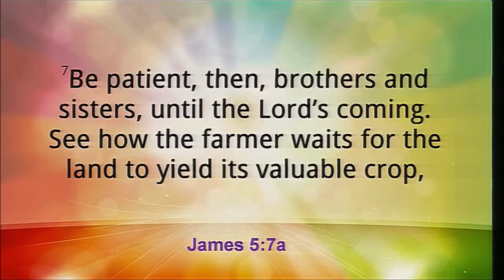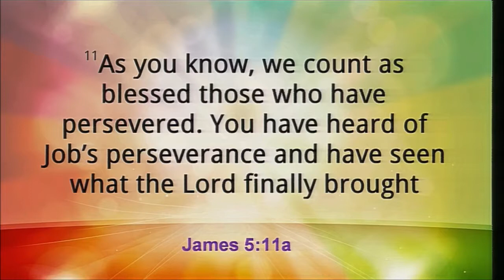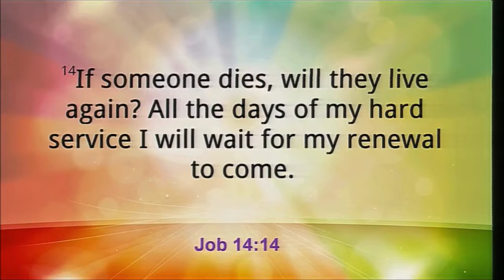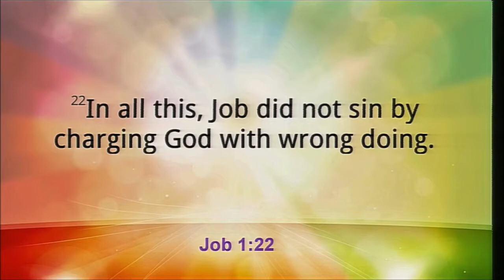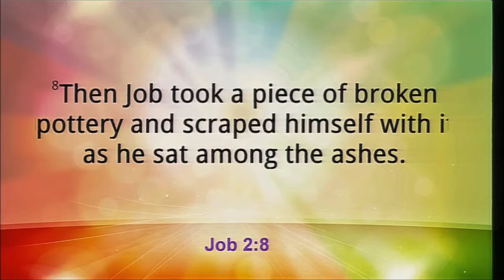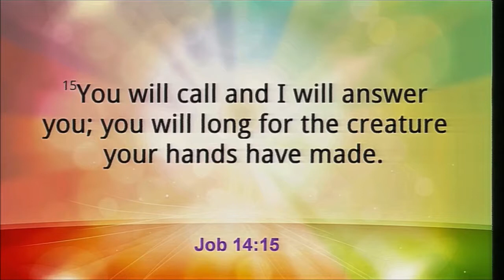04/16/2017 10:30am, "I Will Rise", Pastor James Weaver